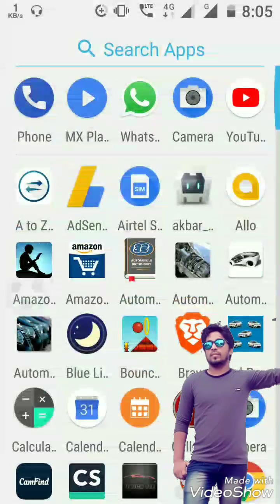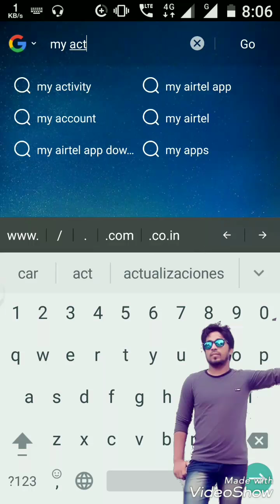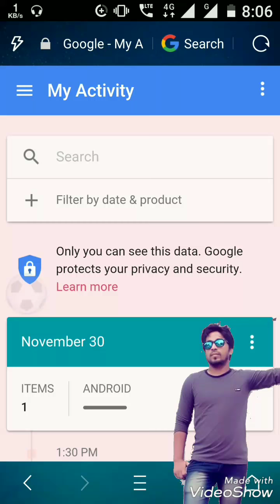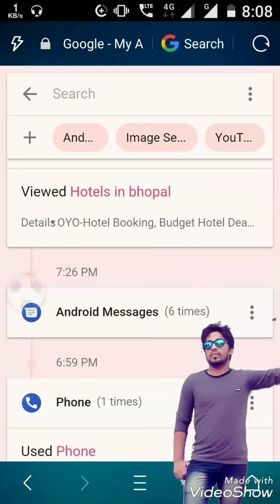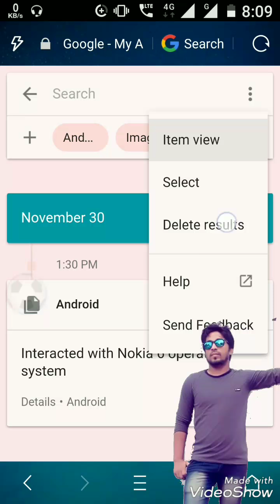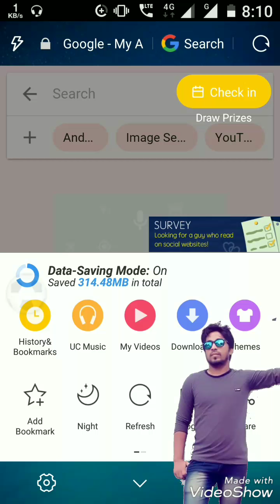History यहां से जरूर Delete करे।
Delete your all SOCIAL MEDIA APPS uc browser all browsing history
If you don’t want a record of which webpages you’ve visited using Chrome, you can delete all or some of your browsing history. Deleting your browsing history will take effect on all devices where you’re signed in to Chrome.

Your history will be removed from Chrome. Separately, you can also delete your Google search history from your account.